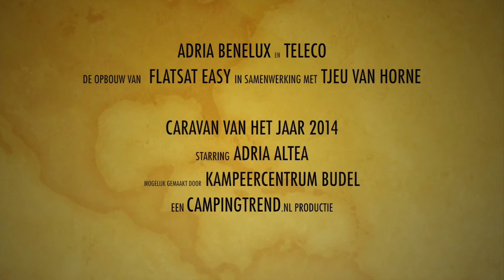Caravan van het Jaar Teleco EASY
Tijdens de Caravana 2014 is de Adria Altea caravan van het jaar geworden. De caravan is uiterust met een Teleco Flatsat Easy satellietantenne en een Teleco HD televisie. meer informatie over Teleco producten